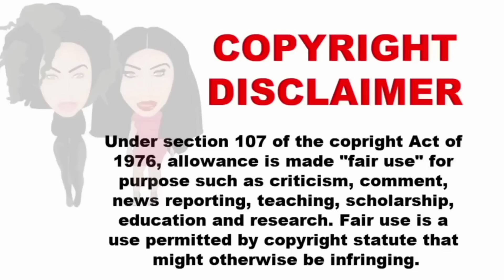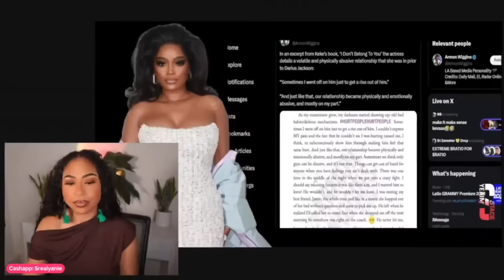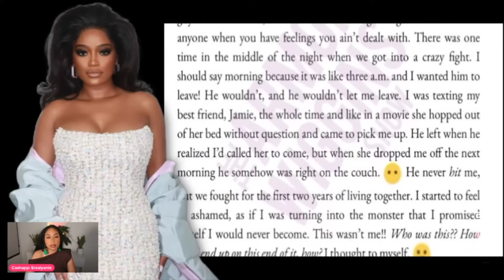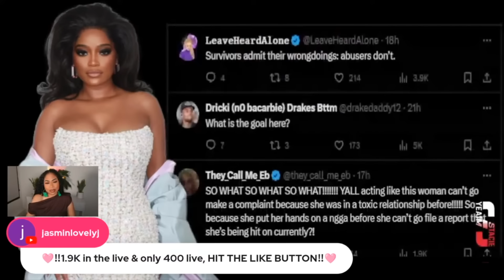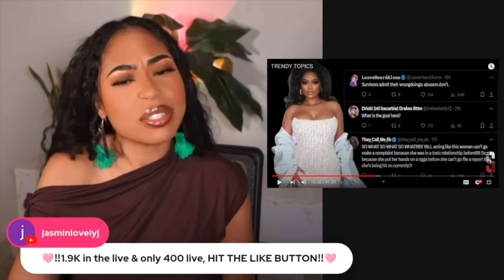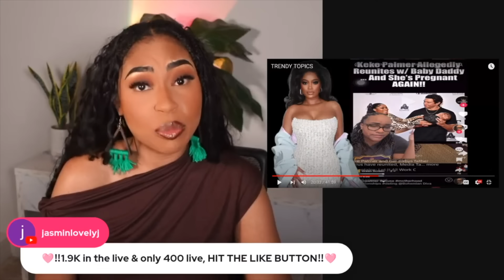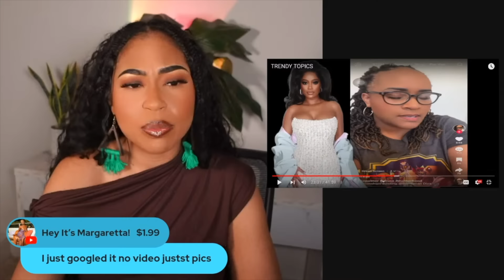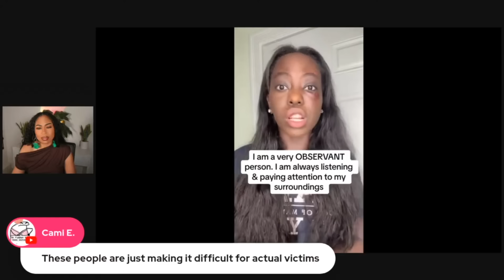TOXIC LOVE AFFAIR! KEKE PALMER BACK WITH HER BABY DADDY AFTER DROPPING DV & CUSTODY CASE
In today's video, I talk about Keke Palmer going viral after being spotted back with her baby daddy.

Need Mentoring?  Book a Session with me here. -